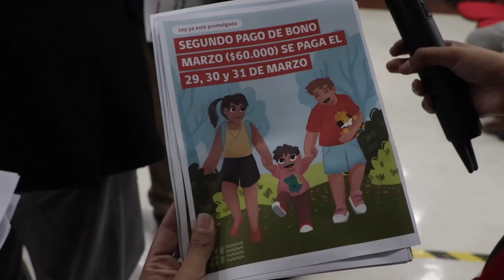Segundo pago extraordinario del Aporte Familiar Permanente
Más de 64 mil familias de la Región de Coquimbo comenzarán a recibir este miércoles, 29 de marzo, el segundo pago extraordinario del Aporte Familiar Permanente, es por esto que autoridades se desplegaron para informar sobre este beneficio y otras iniciativas que componen el paquete de medidas de Seguridad Económica que impulsa el Gobierno. Más información en la siguiente nota